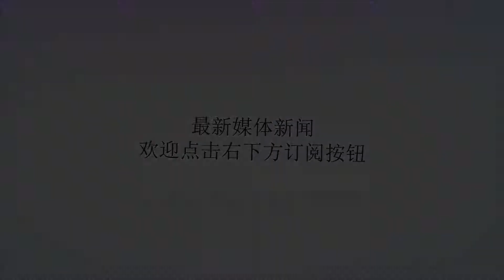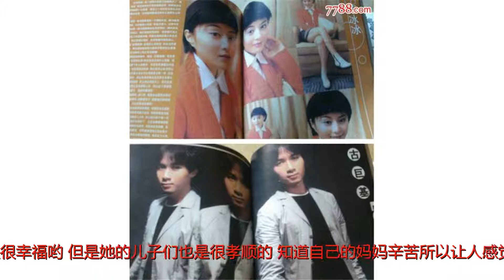张柏芝为谢霆锋，“克隆”了一个小霆锋，网友：这波很强势！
谢谢！张柏芝为谢霆锋，“克隆”了一个小霆锋，网友：这波很强势！